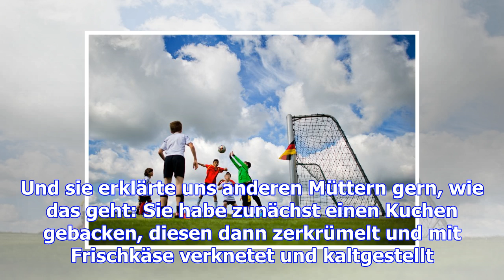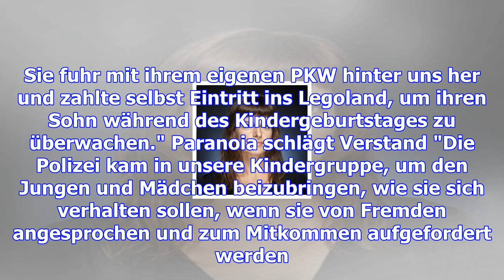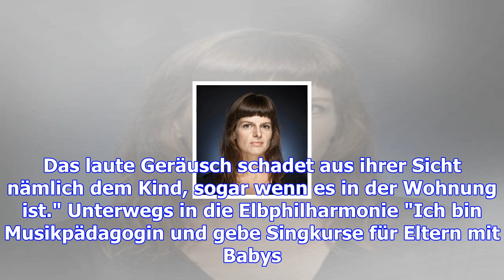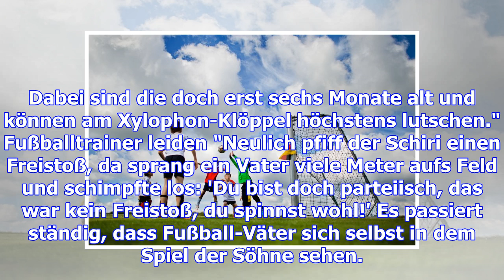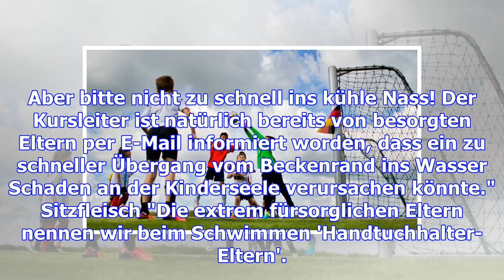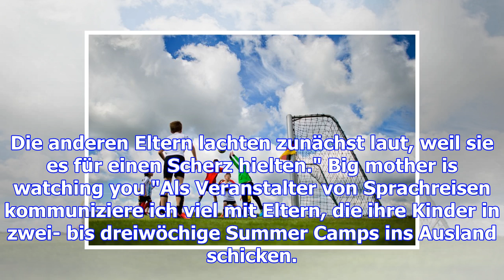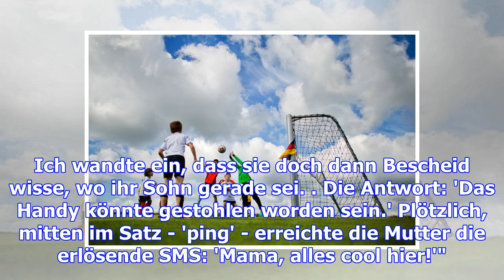Helikoptereltern in der freizeit: "das war kein freistoß - du spinnst wohl!"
Die Eltern mussten eine Polonaise machen "Mein Sohn war zu einem fünften Geburtstag eingeladen. Das ...